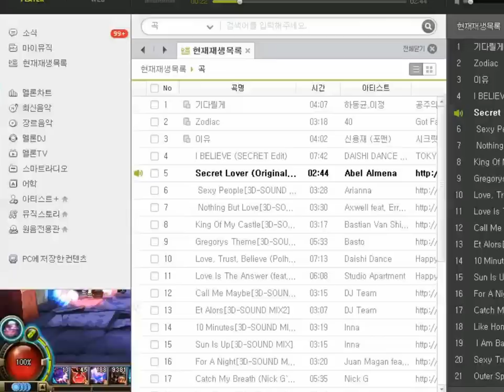KDNF PvP Crusader 2000+ RP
KDNF live stream PvP of 凡神 , amazing Korean Crusader. Does very well even in bad match ups.